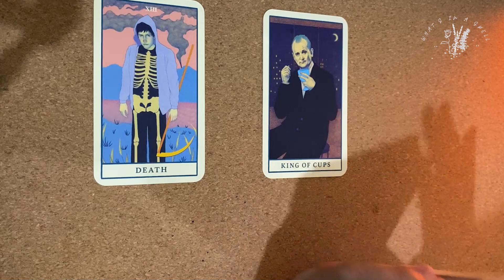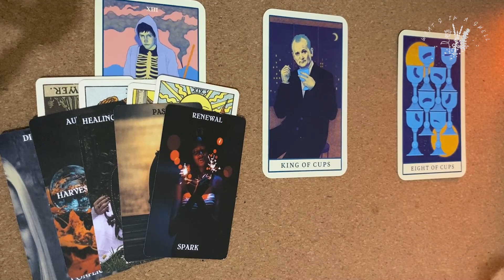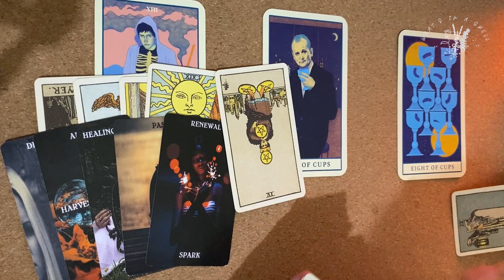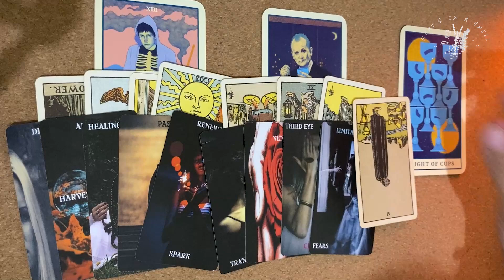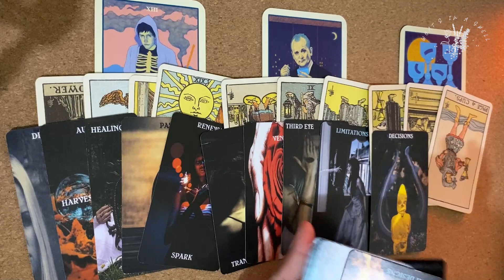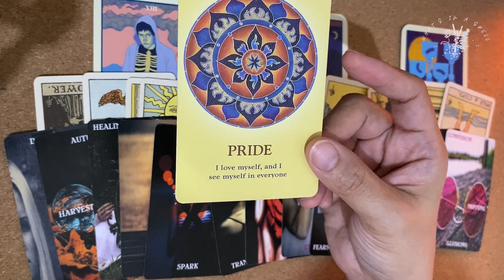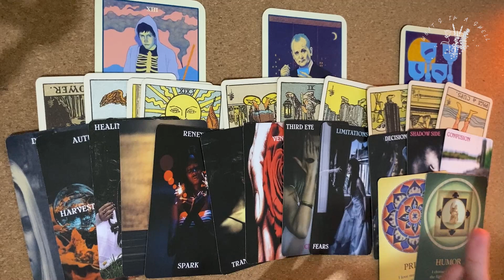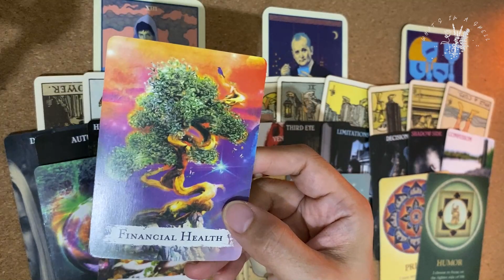Taurus: March 2023 Guidance- “Are you happy with the path you're on”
Please keep in mind these tarot readings are to be watched at your discretion. Content on my channel may trigger personal issues. These are to be used only for guidance and not as advice or a recommended course of action. All guidance provided is with the best of intentions. Viewers are responsible for their own choices and actions.  Guidance given is in no way medically or scientifically supported.